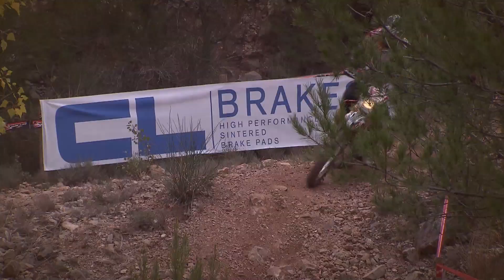LeoVince in the spectacular final Grand Prix of FIM Enduro World Championship 2012 - Brignoles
ITA - LeoVince nello spettacolare Gran Premio finale del Mondiale FIM Enduro 2012 - Brignoles
Gli highlights e il finale ricco di colpi di scena della gara francese
ENG - LeoVince in the spectacular final Grand Prix of the FIM Enduro World Championship 2012 - Brignoles
The highlights and the full of twists final of the French race
FRA - LeoVince dans le spectaculaire Grand Prix finale du Championnat du Monde Enduro FIM 2012 - Brignoles
Les points saillants et le finale plein de rebondissements de la course française
ESP - LeoVince en el espectacular último Gran Premio del Campeonato del Mundo de Enduro FIM 2012 - Brignoles
Los mejores momentos y el final llena de giros de la carrera francesa